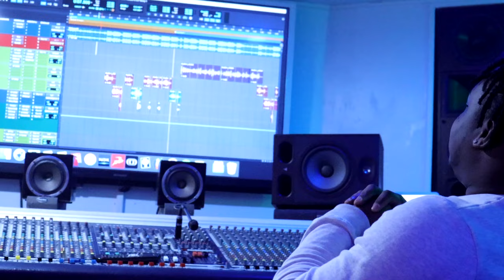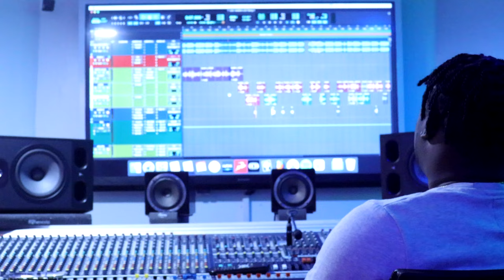Episode 03 - Who Is ETECAVEMAN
Etecaveman is one of the most technical enginners down here in Broward County, FL. His Credits are Lil Tj, Hotboii , Senior , Spottem , Foolio, Kodak Black and so many more.  He recently collaborated with ATLJacob whose done songs with Future, Hotboii and many more from producers in the industry. Full Video will be released this Week.